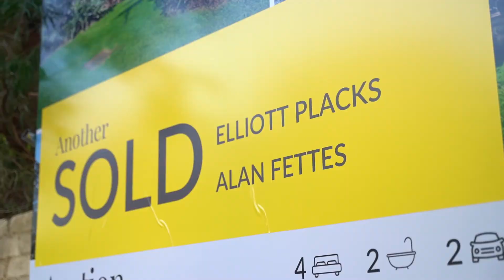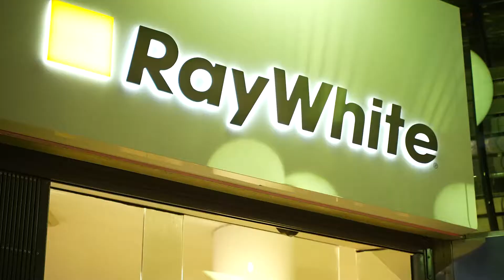End of Financial Year Market Wrap | Alan Fettes | Ray White Double Bay